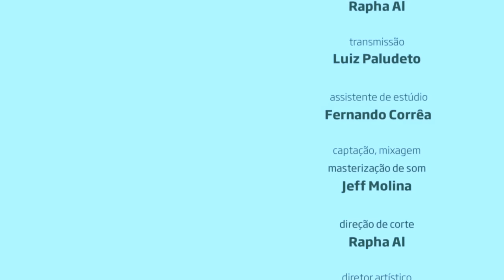"Alto mar" - Plutão Já Foi Planeta no Estúdio Showlivre 2016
Plutão Já Foi Planeta se apresentou no Estúdio Showlivre, dia 20 de setembro de 2016.

Uma das gratas surpresas do rock nacional, o Plutão Já Foi Planeta vem se destacando no ótimo cenário nordestino. Se, nos últimos anos, vimos bandas como Vivendo do Ócio, Selvagens à Procura de Lei e Far From Alaska conquistaram o Brasil, não é difícil apontar que a próxima banda a passar por esse processo é o Plutão Já Foi Planeta. A banda, inclusive, chegou à final do reality show global Superstar.

Diretamente do Rio Grande do Norte, o quinteto é formado por Gustavo Arruda, Natália Noronha, Sapulha Campos, Vitória de Santi e Khalil Oliveira. Eles já lançaram um disco de sete faixas, Daqui Pra Lá (2014), e estão agora em processo de composição e gravação do segundo álbum.